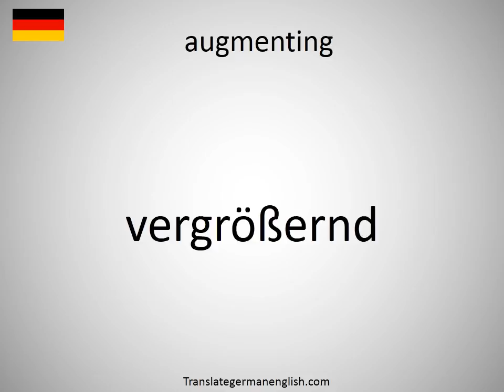How to say augmenting in German?